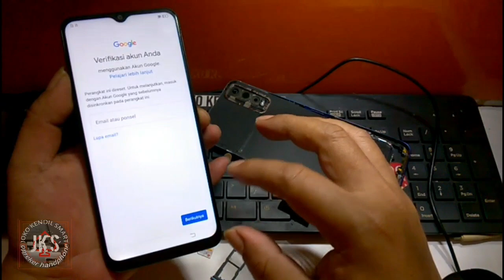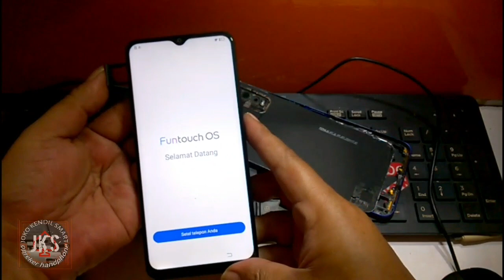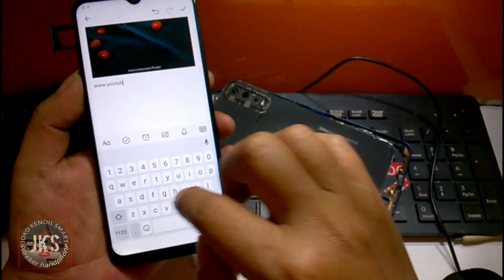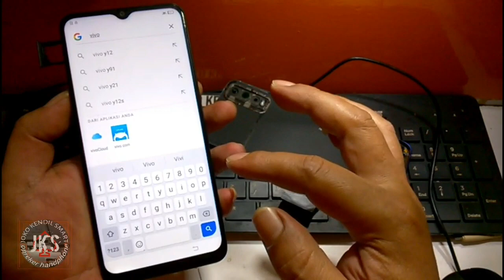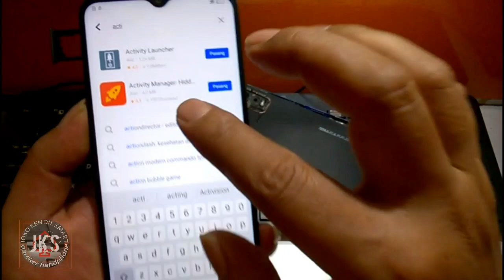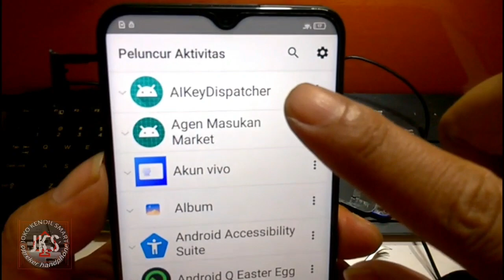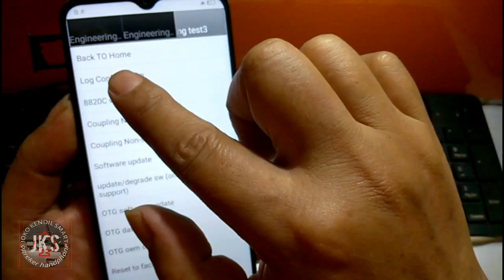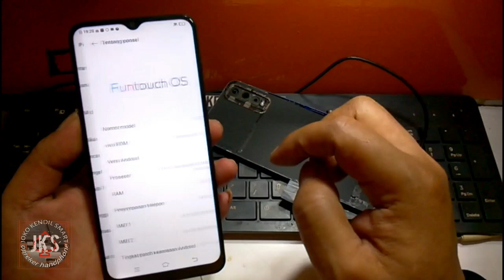TERBARU‼️ BYPASS FRP VIVO Y20 AKUN GOOGLE SENAM JARI SAJA 100% DONE // JKS opreker handphone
Pada kesempatan kali ini saya share video tutorial cara:
BYPASS FRP GOOGLE ACCOUNT VIVO Y20. ALL VIVO NEW SERIES..